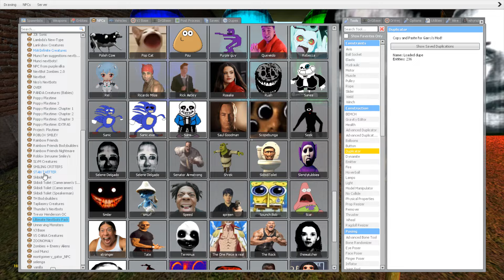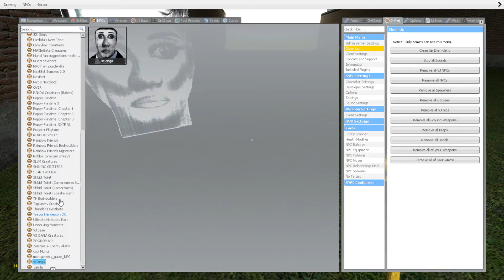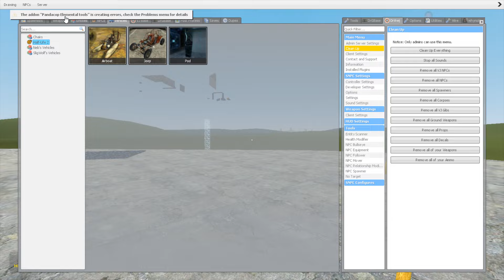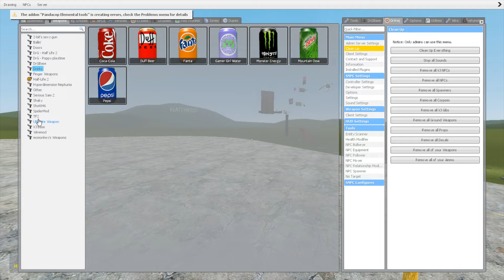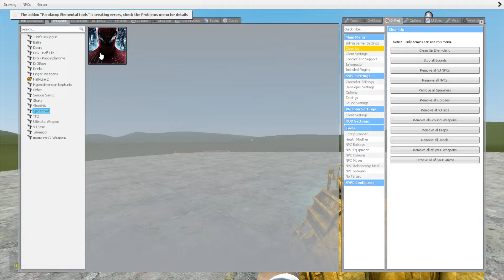Selene Delgado Family Vs Houses In Garry's Mod! (Park 31)